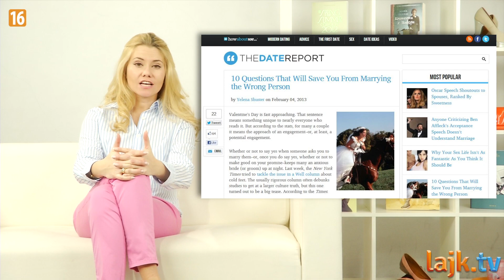Czy to ten jedyny?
Zadaj sobie następujące 10 pytań, a okaże się, czy osoba z którą jesteś, to ktoś na całe życie. Jeśli odpowiedzi nie sprawią ci trudu, to oznacza, że świetnie trafiłeś/ trafiłaś!